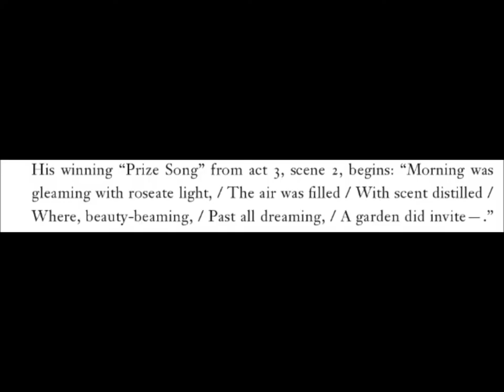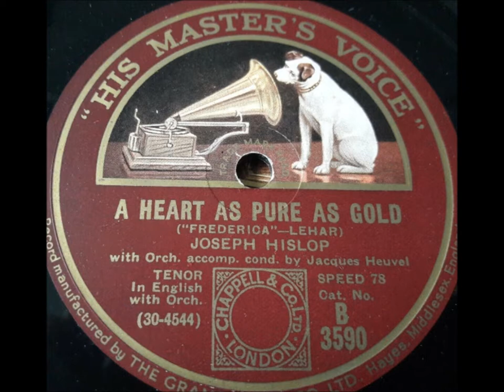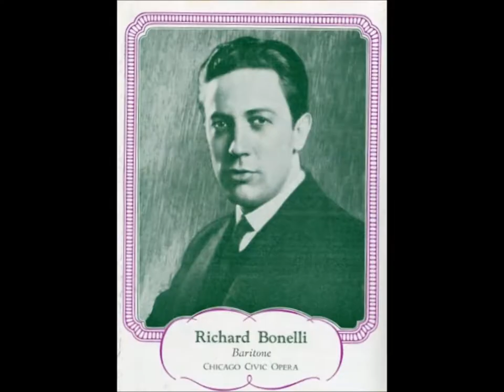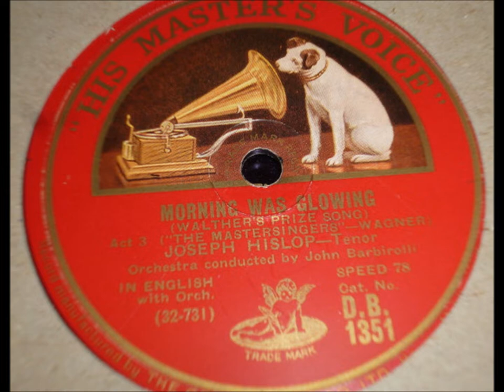Joseph Hislop "Preislied (Prize Song)" in English Wagner Die Meistersinger Morning Was Gleaming With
1928.

Joseph Hislop sings the Preislied in English--thus, the Prize Song

Orignal text is "Morgenlich leuchtend im rosigen Schein"

Translated: Morning Was Gleaming With Roseate Light

From Richard Wagner's Meistersinger von Nürnberg--Wagner's sole comic opera.

The opera is about a young knight, Walther von Stolzing, who visits Nuremberg. He falls in love with Eva, but to marry her, he must enter and win a competition--a singing or song contest! The prize is her hand in marriage. Walther's song (Morgen ich leuchte in rosigem Schein) charms the entire assembly at the opera's end--and charms us, the opera-goers.

The opera's premiere was at the Königliches Hof- und National-Theater, Munich, on June 21, 1868.

CHARACTERS

Mastersingers:
HANS SACHS, Cobbler Bass
VEIT POGNER, Goldsmith Bass
KUNZ VOGELGESANG, Furrier Tenor
CONRAD NACHTIGALL, Buckle-Maker Bass
SIXTUS BECKMESSER, Town Clerk Bass
FRITZ KOTHNER, Baker Bass
BALTHAZAR ZORN, Pewterer Tenor
ULRICH EISLINGER, Grocer Tenor
AUGUST MOSER, Tailor Tenor
HERMANN ORTEL, Soap-boiler Bass
HANS SCHWARZ, Stocking-Weaver Bass
HANS FOLZ, Coppersmith Bass

Other Characters:
WALTHER VON STOLZING, a young Franconian knight. Tenor
DAVID, apprentice to HANS SACHS. Tenor
A NIGHT WATCHMAN. ­. Bass
EVA, daughter of POGNER. ­. Soprano
MAGDALENA, EVA'S nurse. ­. Mezzo-Soprano
Burghers of the Guilds, Journeymen, 'Prentices, Girls, and Populace.

Time: Middle of the Sixteenth Century.
Place: Nuremburg

"Morgenlich leuchtend im rosigen Schein,
von Blüt und Duft
geschwellt die Luft,
voll aller Wonnen,
nie ersonnen,
ein Garten lud mich ein, -
dort unter einem Wunderbaum,
von Früchten reich behangen,
zu schaun in sel'gem Liebestraum,
was höchstem Lustverlangen.
Erfüllung kühn verhiess,
das schönste Weib:
Eva im Paradies."

"Abendlich dämmernd umschloss mich die Nacht;
auf steilem Pfad
war ich genaht
zu einer Quelle
reiner Welle,
die lockend mir gelacht:
dort unter einem Lorbeerbaum,
von Sternen hell durchschienen,
ich schaut im wachen Dichtertraum,
von heilig holden Mienen,
mich netzend mit dem edlen Nass,
das hehrste Weib,
die Muse des Parnass!"

"Huldreichster Tag,
dem ich aus Dichters Traum erwacht!
Das ich erträumt, das Paradies,
in himmlisch neu verklärter Pracht
hell vor mir lag,
dahin lachend nun der Quell den Pfad mir wies;
die, dort geboren,
den Ruhm erkoren,
der Erde lieblichstes Bild,
als Muse mir geweiht,
so heilig ernst als mild,
ward kühn von mir gefreit,
am lichten Tag der Sonnen,
durch Sanges Sieg gewonnen
Parnass und Paradies!"

Shining in the rosy light of morning,
the air heavy
with blossom and scent,
full of every
unthought-of-joy,
a garden invited me
and, beneath a wondrous tree there,
richly hung with fruit,
to behold in blessed dream of love,
boldly promising fulfillment
to the highest of joy's desires,
the most beautiful woman:
Eva in Paradise.

In the evening twilight, night enfolded me;
on a steep path
I had approached
a spring
of pure water,
which laughed enticingly to me:
there beneath a laurel-tree,
with stars shining brightly through its leaves,
in a poet's waking dream I beheld,
holy and fair of countenance,
and sprinkling me with the precious water,
the most wonderful woman,
the Muse of Parnassus!

Most gracious day,
to which I awoke from a poet's dream!
The Paradise of which I had dreamed
in heavenly, new-transfigured splendor
lay bright before me,
to which the spring laughingly now showed me the path;
she, born there,
my heart's elect,
earth's loveliest picture,
destined to be my Muse,
as holy and grave as she is mild,
was boldly wooed by me;
in the sun's bright daylight,
through victory in song, I had won
Parnassus and Paradise!